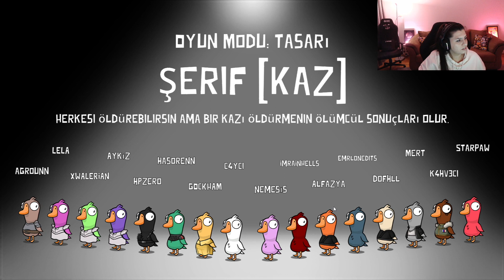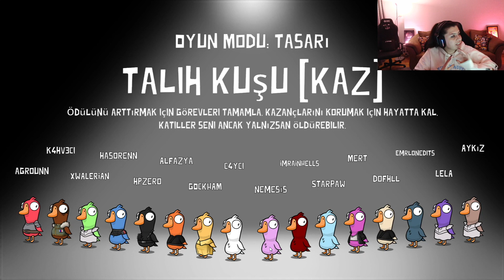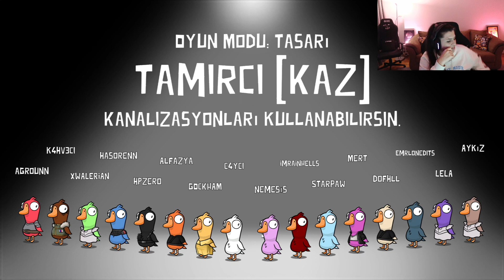NEDEN BANA İNANMADINIZ | GOOSE GOOSE DUCK #20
☑ Oynatma Listeleri